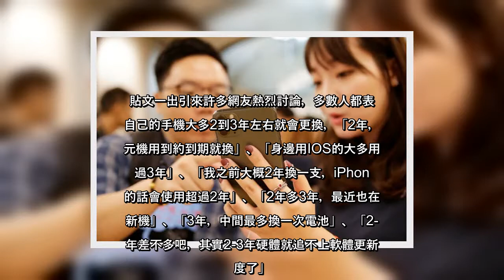✅ 手機越來越普及，現在幾乎人手一機，而且手機功能越來越多樣，價格也不便宜，即使如此，還是有不少人換機的頻率很高，尤其每當iPhone發表新機時，更吸引許多人考慮更換。就有網友發文好奇地詢問鄉民們，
✅  手機越來越普及，現在幾乎人手一機，而且手機功能越來越多樣，價格也不便宜，即使如此，還是有不少人換機的頻率很高，尤其每當iPhone發表新機時，更吸引許多人考慮更換。就有網友發文好奇地詢問鄉民們，「大家手機平均都用多久換新？」